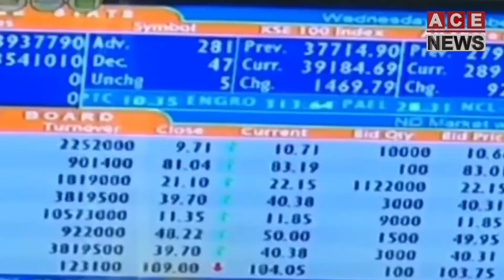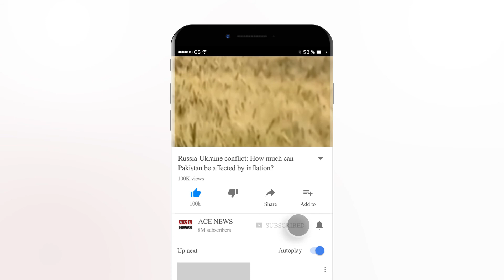Russia-Ukraine conflict: How much can Pakistan be affected by inflation?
روس یوکرین تنازع: پاکستان مہنگائی سے کتنا متاثر ہوسکتا ہے؟

America # Pakistan